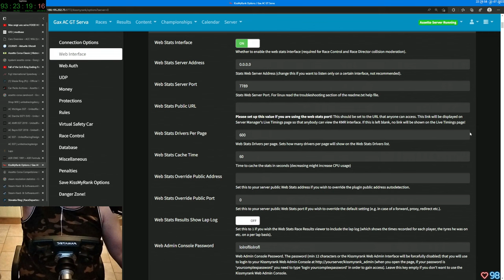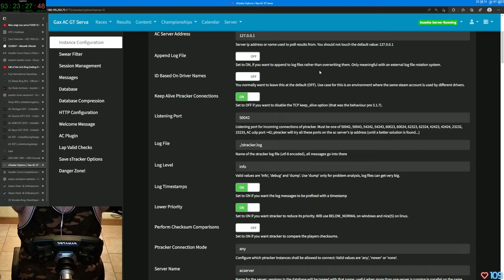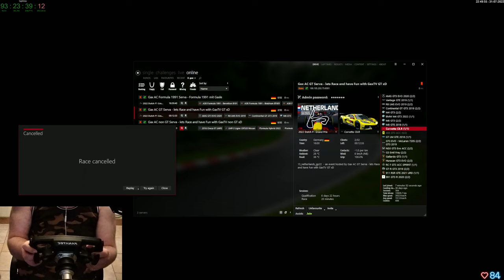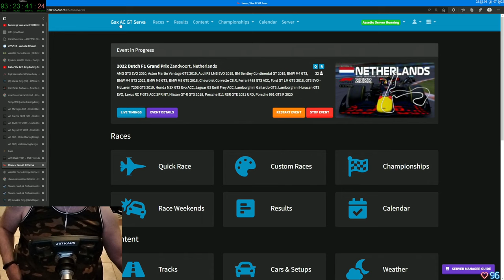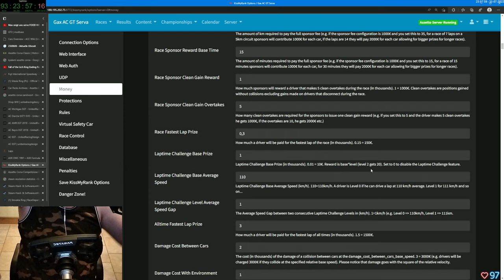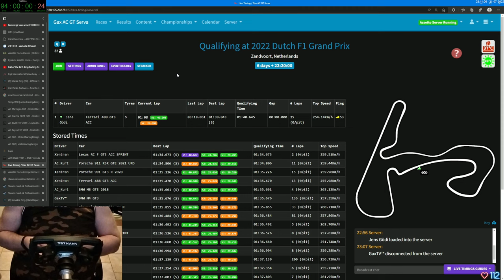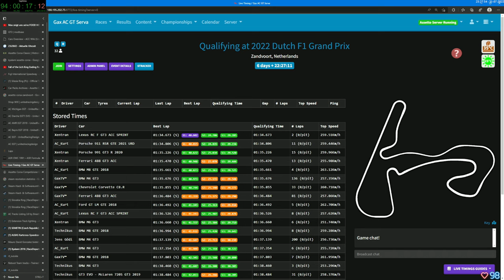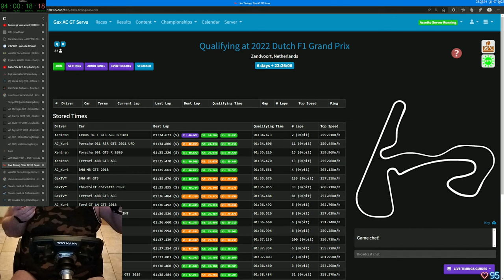Gax lernt fahren in Assetto Corsa - Tag 25 Folge 05 - Keep Racing - See You On The Track